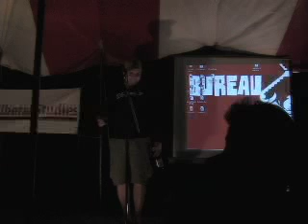The Great Bureaucrash T-Shirt Exchange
Bureaucrash exchanges tees for great stories of freedom fighting at the Liberty Summer Seminar.